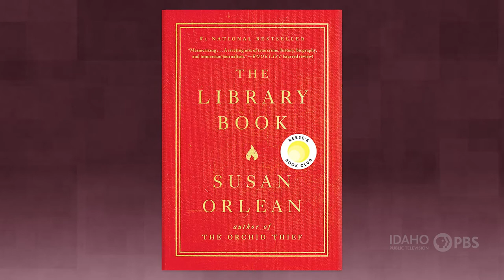Conversations from the Sun Valley Writers' Conference: Author Susan Orlean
Author and longtime New Yorker staff writer Susan Orlean talks with host Marcia Franklin. Orlean, the author of  more than 10 books, including the best-selling "The Orchid Thief," is known for her lively, detailed descriptions and off-the-beaten path stories. She talks with Franklin about the subjects that draw her in, and her writing style, as well as a future memoir.

The interview was recorded at the 2021 Sun Valley Writers' Conference. More information about this and other interviews Franklin has conducted at the conference can be found